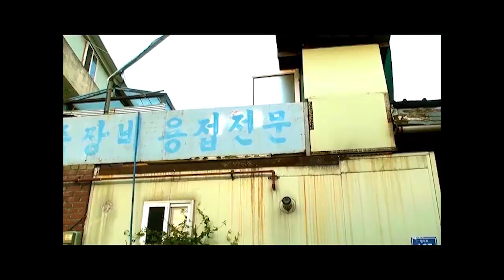Find my neighbor